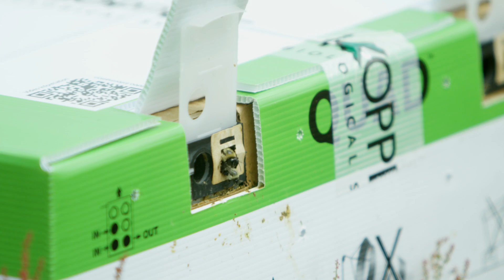Blueberries Pollination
Wild Blueberry Grower Richard Farmer discusses the benefits of pollination on the wild blueberry crop.